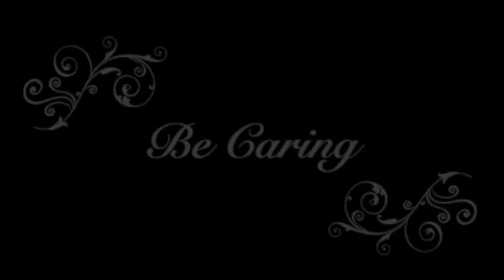100 Day Challenge: Day 18